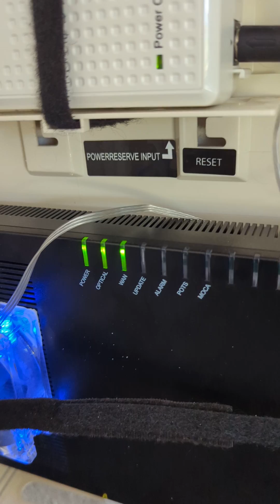Frontier FIOS Internet problem. ONT Overheating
Frontier FIOS Signal Loss of Internet Problem with ONT Overheating?